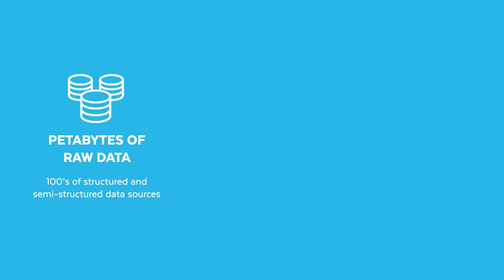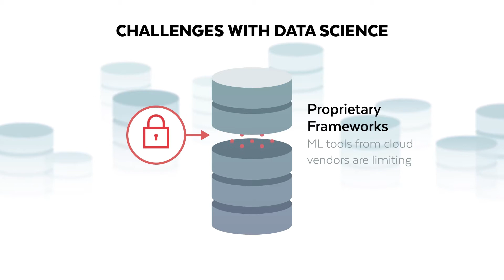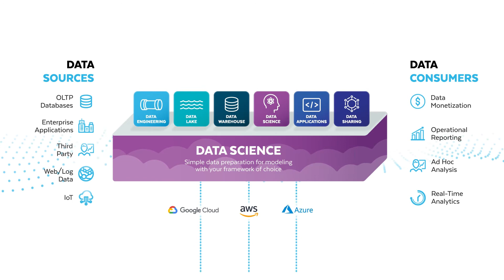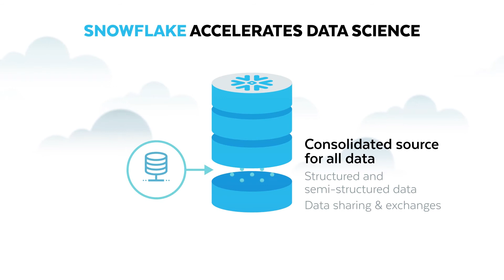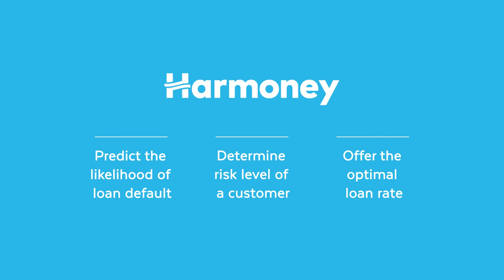Snowflake dla Scenariuszy Data Science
W obszarze nauki o danych, platforma danych w chmurze Snowflake została zbudowana w celu integracji i obsługi bibliotek uczenia maszynowego oraz narzędzi, na których polegają naukowcy zajmujący się danymi.